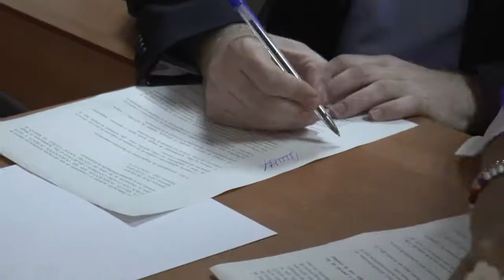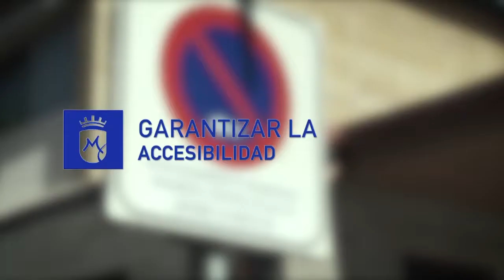INFORMATIVO 7 DE SEPTIEMBRE